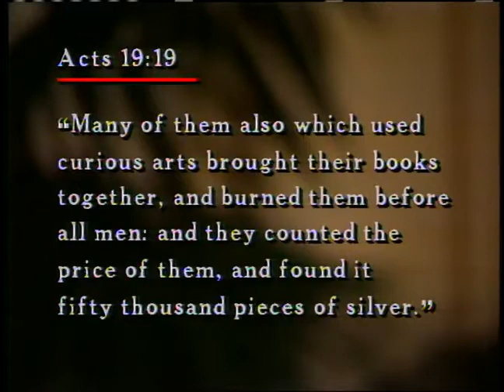Demons & Deliverance 16 - Destroying the Emblems of Demon Power ~ Dr. Lester Sumrall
Part sixteen of "Demons & Deliverance - Principalities & Powers", a fifty-one part teaching series from 1982, on deliverance, and achieving freedom from demonic influence, by Dr. Lester Sumrall, who was one of the world's leading authorities on the subject in the last century.
Download the two companion Study Guides for this teaching series by Dr. Lester Sumrall right here.